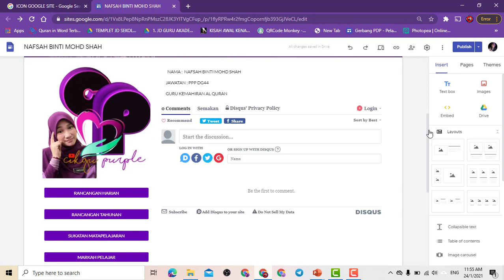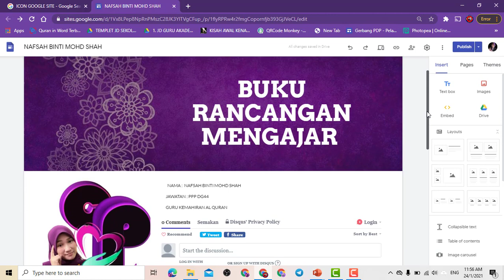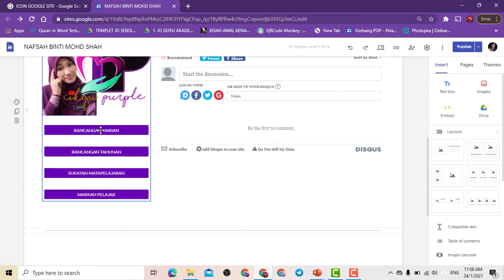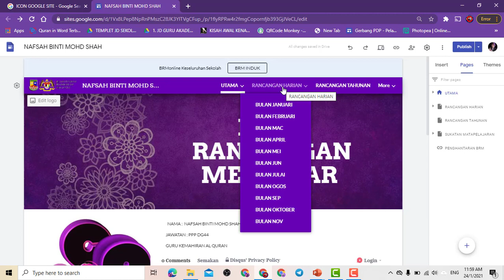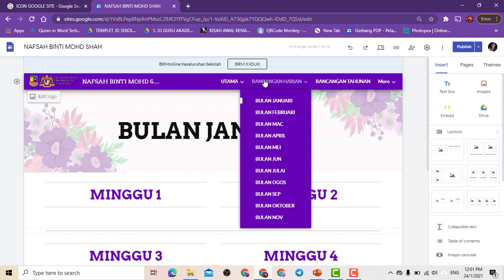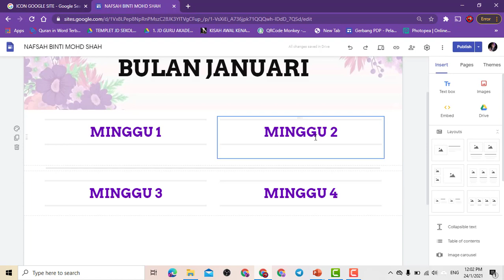TATACARA PENGGUNAAN EBRM SMK CHERAS : SIRI 2 BAHAGIAN 2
Terima kasih Pn Ooi Cgu Razimi dan Cgu Azran kerana banyak membantu tentang penggunaan Ebrm.

Video ini dihasilkan khas untuk panitia pendidikan Islam, Kkq, Bhs Arab SMK Cheras dan guru-guru ingin yang mencari rujukan tentang cara-cara penggunaan ebrm iaitu buku rekod mengajar secara elektronik.
video ini menerangkan :
1. Cara Membuka site ebrm
2. Cara tukar gambar profile

semoga perkongsian ringkas ini dapat menjadi panduan kepada guru-guru yang memerlukannya.
In shaa Allah akan bersambung dalam siri kedua yang menerangkan tentang cara memuat naik bahan ke dalam site ebrm.

teruskan untuk menyokong saya.